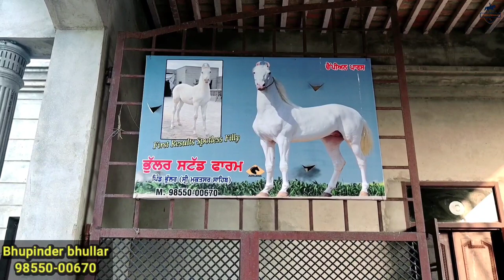ਸੋ਼ਅ ਲੜਨੇ ਤਾਂ ਏਸ ਬਲੱਡ ਲਾਈਨ ਦੇ ਘੋੜਿਆਂ ਨੂੰ ਵਿਰਾਸਤ ਚ ਈ ਮਿਲਿਆ,ਮੇਲਾ ਖੜਾ ਦਿੰਦਾ ਜਿੱਥੇ ਜਾਂਦਾ ਕਰੋ ਦਰਸ਼ਨ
in this video we show you nukra stallion Paras of bhullar stud farm Village bhullar,muktsar sahib.he is many show winner from milk teeth to stallions category.
 open for stud sevice
nukra stallion Paras
sireby- Maharana of dilsher kaki
dam-nukri mare(sahliwala line)
owner-bhupinder bhullar
cont no.98550-00670
stable-bhullar stud farm,village-bhullar,district-muktsar sahib